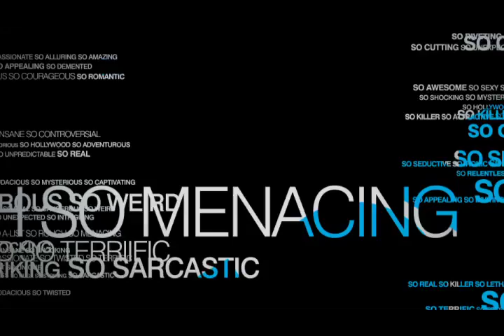BonesSpoilersBlog Bones Season Finale: Taylor Interview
Bones Season Finale "The End in the Beginning" Clip: Tamara Taylor Interview